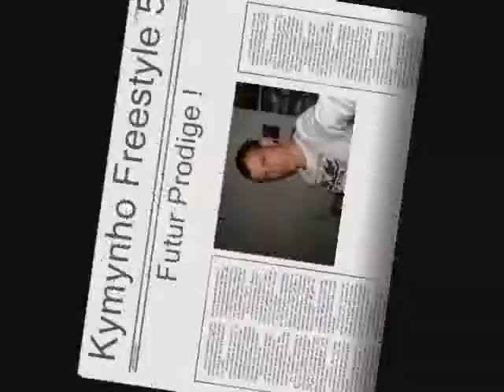Kymynho Freestyle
Voila ma dernière vidéo après 3 mois d'absences